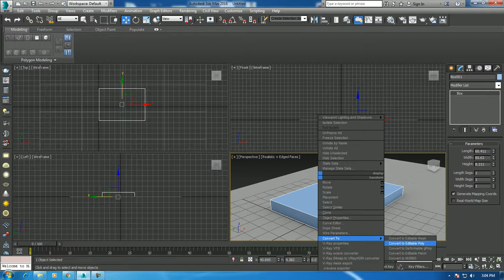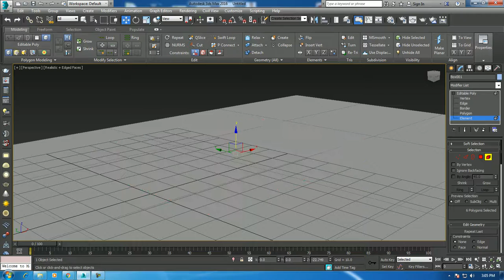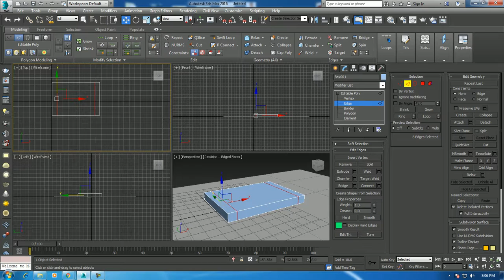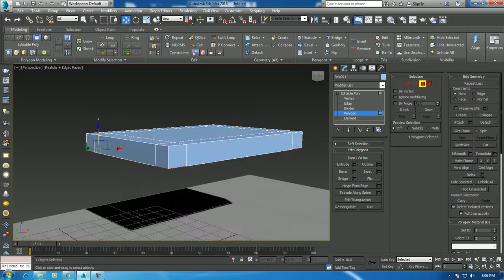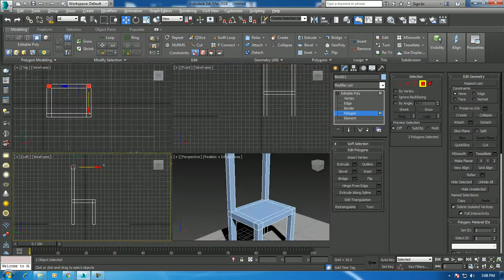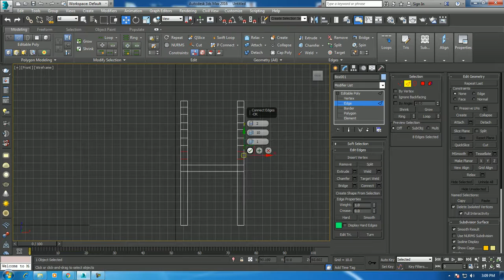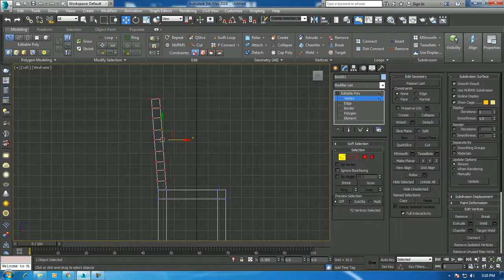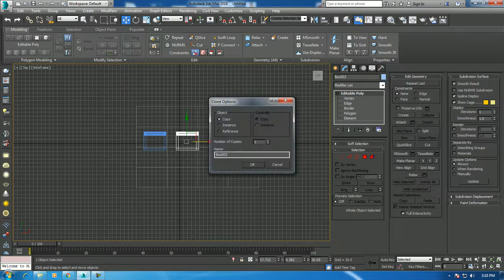Chair Modeling tutorial 3dsmax ( For Beginners.)